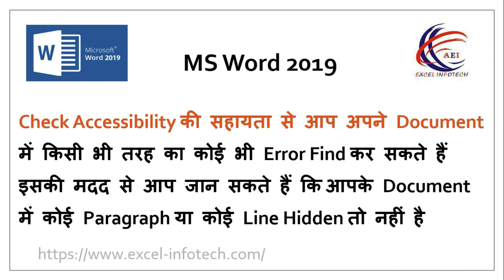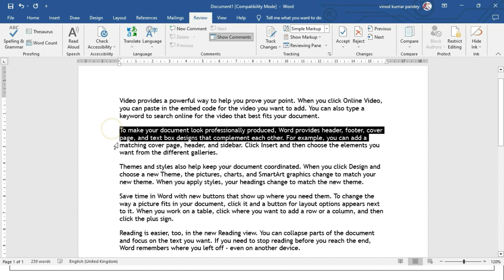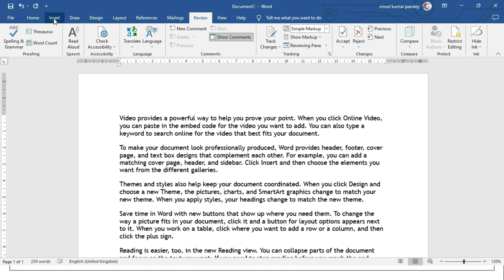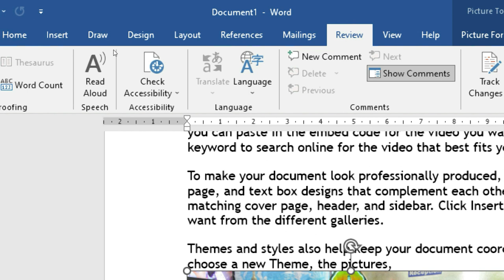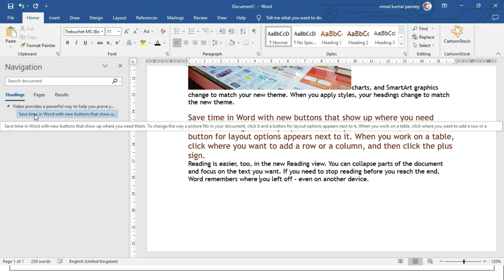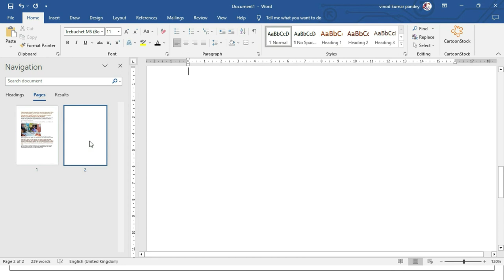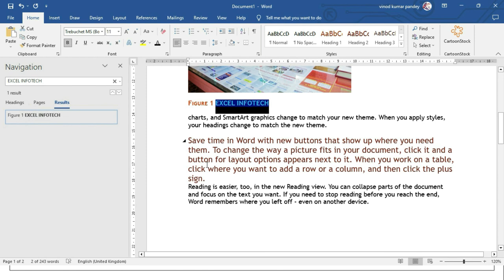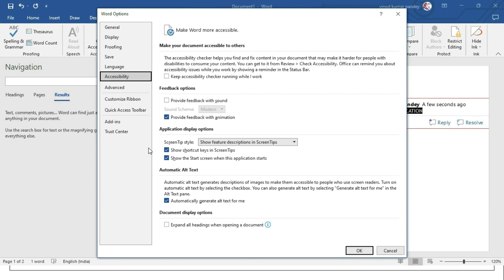How to Check Accessibility in Review Tab in MS Word | Alt Text |Navigation Panel in word 2019 Hindi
Check Accessibility की सहायता से आप अपने Document में किसी भी तरह का कोई भी Erorr Find कर सकते हैं इसकी मदद से आप जान सकते हैं कि आपके Document में कोई Paragraph या कोई Line Hidden तो नहीं है
और Alt Text  की मदद से आप अपने Document  में किसी भी Image का कोई भी Description या कोई भी Title Automatically Generated कर सकते हैं मात्र एक क्लिक से
इसके अलावा Navigation Pane की मदद से आप जान सकते हैं कि आपके Document में कितनी Haddings है कितने Pages हैं और साथ ही आप अपने Document में किसी भी Text को किसी भी Picture Caption को या किसी भी Comments इत्यादि को आसानी से Find कर सकते हैं

With the help of Check Accessibility, you can find any kind of Erorr in your document, with the help of this you can know whether there is any paragraph or any line hidden in your document.
And with the help of Alt Text, you can automatically generate any description or any title of any image in your document with just one click.
Apart from this, with the help of Navigation Pane you can know how many headings are there in your document, how many pages are there and also you can easily find any text, any picture caption or any comments etc. in your document.

Check Accessibility ki madad se aap apane Document  mein kisee bhee tarah kee Error ka pata laga sakate hain, isakee madad se aap jaan sakate hain ki aapake Document  mein koee Paragraph ya koee Line Hidden to nahin hai.
aur Alt text  kee madad se, aap apane Document mein kisee bhee Image ka koee bhee vivaran ya koee bhee sheershak keval ek Click Create kar sakate hain.
isake alaava Navigation Pane kee madad se aap jaan sakate hain ki aapake Document mein kitane Haddings hain, kitane Pages hain aur saath hee aap apane Document mein koee bhee Text koee pikchar Caption ya koee Comment aadi aasaanee se dhoondh sakate hain.